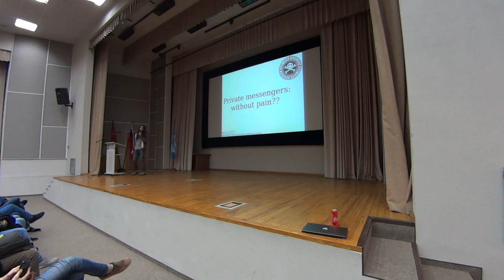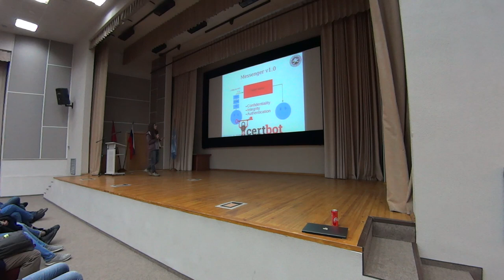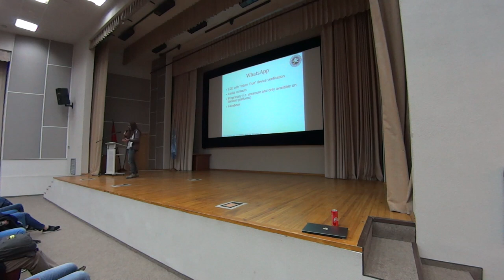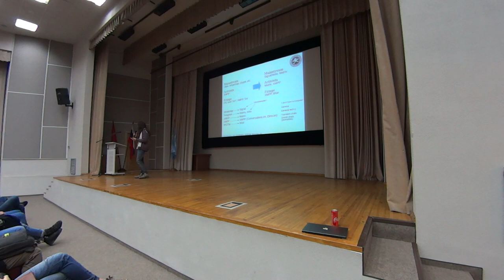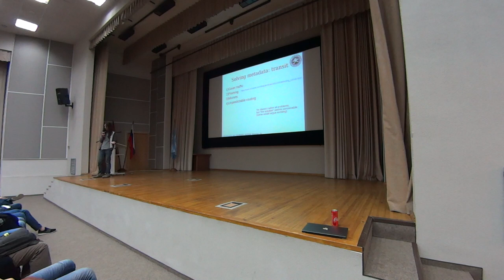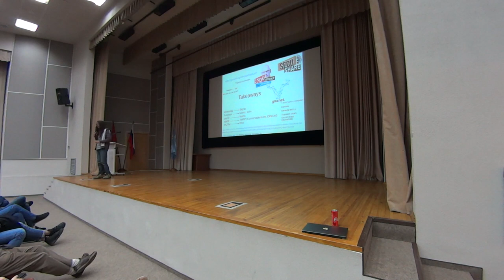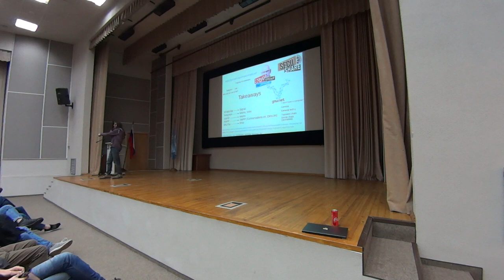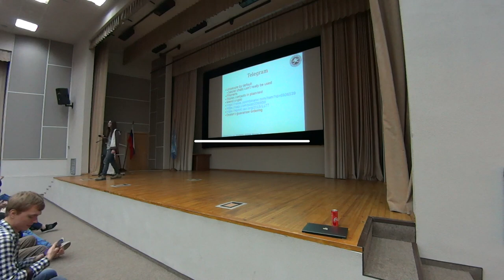Dmitry Volkov - Private messengers: without pain??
2018 is rolling by, and we have two kinds of messengers in store: those with gov't IDs as handles, fancy stickers, and used by everyone, and Jabber. Clearly, first ones, with their custom military-grade (opt-in) encryption aren't only useless to get snow, but also harmful for the civil society. Why, till when, e2e for the man, what to do now and what to do then: for good folk and red-eyed fringe.